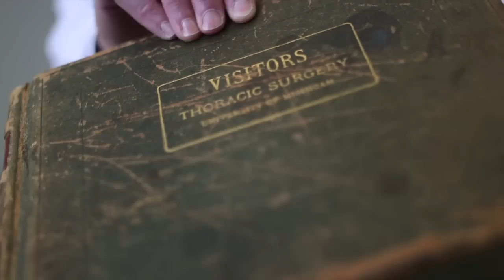The Battle Against Heart Disease: Research at the University of Michigan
At Michigan, there is a sense that anything is possible. We can take skin cells from a human being and create a fully developed heart cell that will beat in a dish with rhythmicity, just like the person's own heart, and then we can sprinkle on 10 different medicines to see if any one of them works to stop it. At Michigan, we want the patient to succeed. We don't hit the banner every time we run through the tunnel, but every single day we want to win.